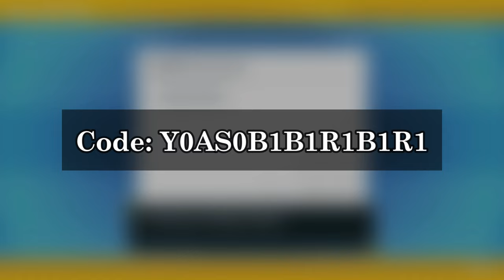2 FREE MYSTERY GIFTS in Pokémon Scarlet & Violet!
Claim your Mystery Gift NOW!

Code 1: Y0AS0B1B1R1B1R1 - Pawmot
Code 2: L1K0W1TH906 - Sprigatito